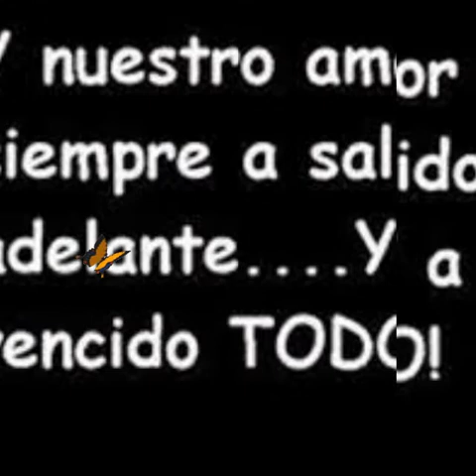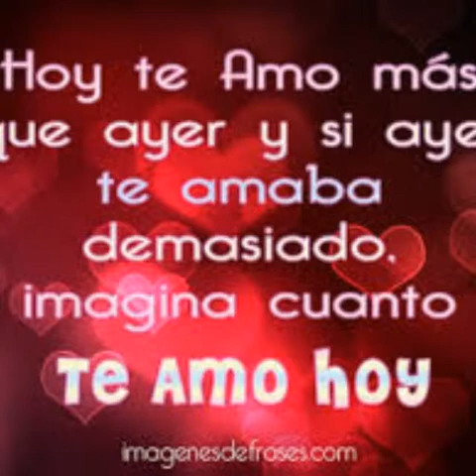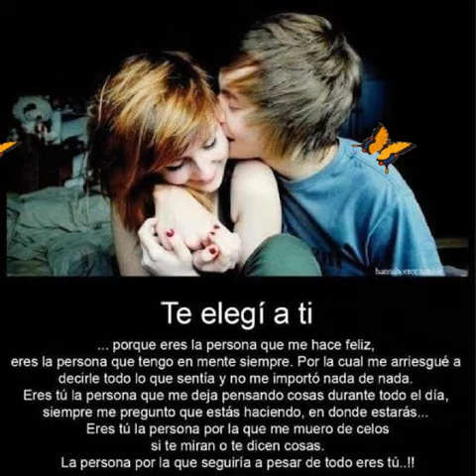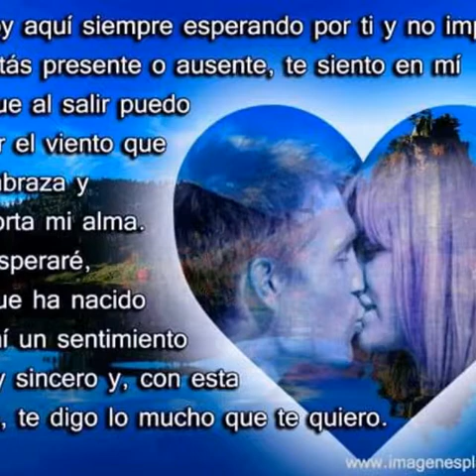JULIO VELARDE TE AMO